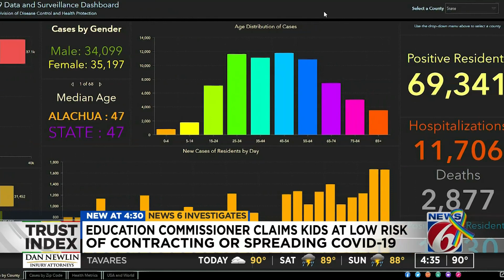Trust Index: Are children at ‘extremely low risk’ for coronavirus?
When announcing that Florida schools will re-open in full capacity in August, Florida’s Education Commissioner Richard Corcoran made this comment about children and coronavirus: “They are at an extremely low risk not only of contracting it but even spreading it. All of that data is in."